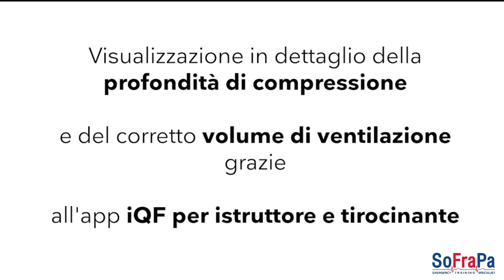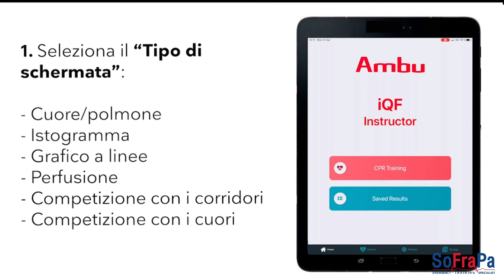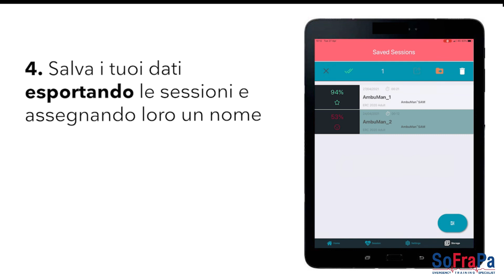Manichino per Rianimazione AmbuMan SAM (Uniman+) iQF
Sofrapa Healthcare presenta

Nuovo Manichino BLS Torso Adulto AmbuMan SAM (Uniman+) per addestramento alla Rianimazione Cardiopolmonare dotato di sistema digitale di CPR Feedback Ambu iQF - Integrated Quality Feedback - su App iOS e Android

Descrizione prodotto del Manichino AmbuMan SAM (Uniman+) iQF

Manichino di primo soccorso Ambu Sam (Uniman Plus per alcuni mercati), una soluzione economica per addestramento e formazione per le procedure di rianimazione cardio-polmonare. Il manichino può essere utilizzato per il training realistico della compressione esterna del torso e del posizionamento degli elettrodi DAE. Il sistema igienico unico previene le infezioni crociate nelle demo e nella formazione dei principi della ventilazione attraverso bocca e naso. Questo manichino conserva le caratteristiche ben note che rendono famosi i modelli Ambu. Presenta una forma del busto chiuso che consente ai discenti di apprendere correttamente le procedure di RCP, compreso l'uso di defibrillatori automatici esterni (DAE) e il posizionamento di patch DEA.

Caratteristiche generali:

Sistema igienico brevettato che rende superflua qualsiasi pulizia interna. Prima dell’addestramento alla rianimazione bocca-a-bocca o bocca-naso, a ciascun discente viene consegnato un set facciale riutilizzabile e facile da pulire, e un sacchetto monouso per la testa.
Le vie aeree sono aperte solo quando la testa è correttamente estesa e presentano una resistenza e un sollevamento della gabbia toracica perfettamente realistici
Un indicatore rappresentato da una striscia colorata (banner verde / banner rosso), indica se la compressione toracica viene eseguita correttamente.
La testa di Uniman Plus può essere posizionata all'interno del manichino rendendola facile da conservare e trasportare.
Contenuto della confezione:

Manichino Ambu Uniman+
1 pelle per il viso,
25 sacchetti per l'insufflazione
1 borsa morbida per il trasporto
Tablet o Smarthpone Android/iOS non inclusi nella confezione
Dimensioni:

Profondità 25 cm
Peso 4,5 kg
Accessori e pezzi di ricambio:
Polmoni in set da 100 pezzi
Maschera facciale in set da 5 pezzi